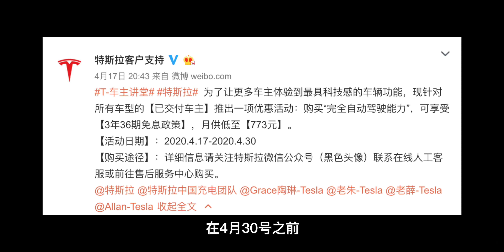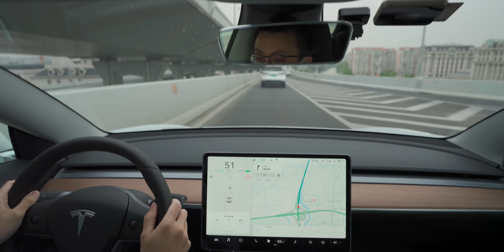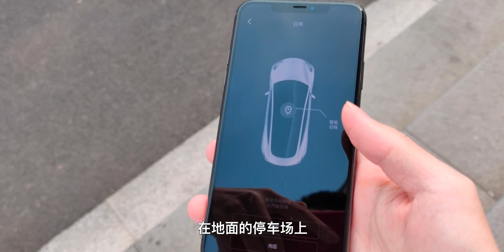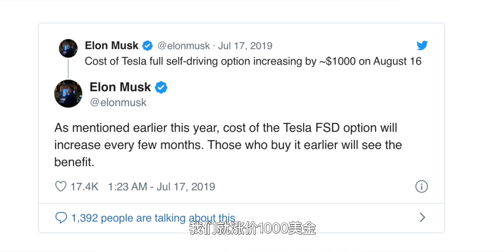特斯拉FSD“完全自动驾驶”软件，5.6万三年免息买不买？【董买买】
FSD一直是特斯拉无人驾驶系列的核心功能，目前买车赠送的基础版Autopilot仅有自动跟车以及辅助转向的能力。

而打灯变道、全自动泊车、智能召唤、NOA、甚至之后的全自动驾驶，都依靠这个价值56000元的FSD软件完成。

特斯拉在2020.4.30日前，推出FSD三年免息分期活动，该不该买？会不会再降价？看看董买买的视频吧，欢迎使用董买买的链接购买Model 3，可以获得1500km免费超充：